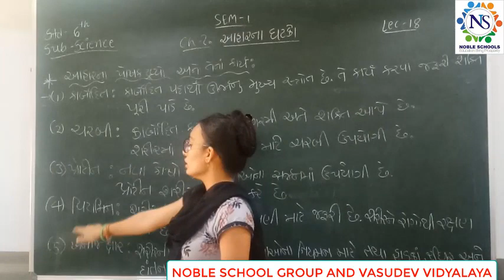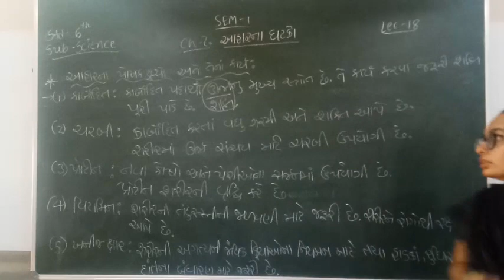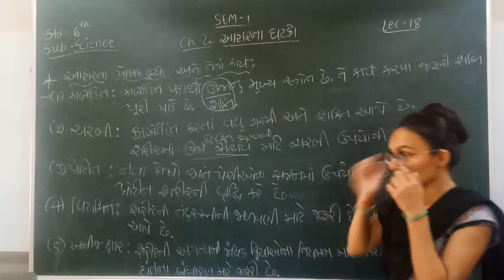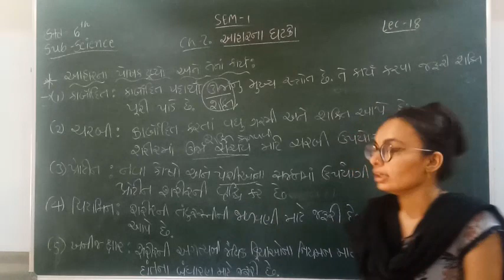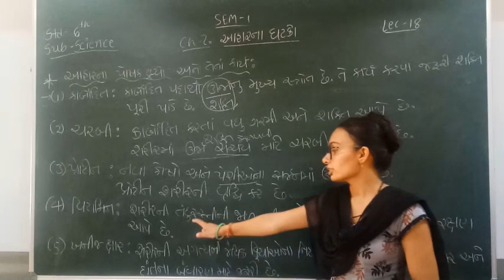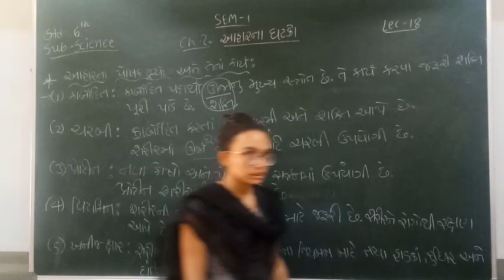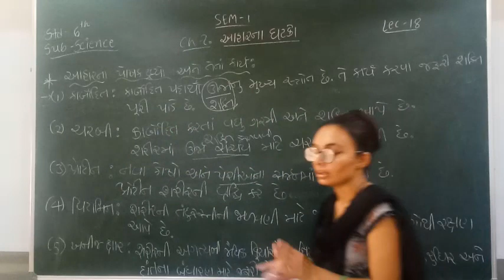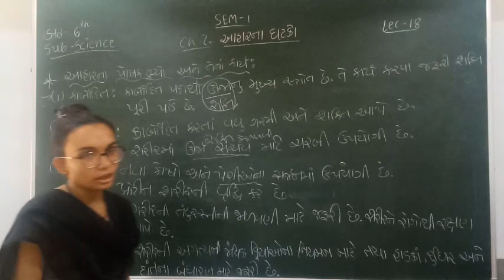Standard - 6 Science Semester - 1 Lecture -18 By nidhimadam